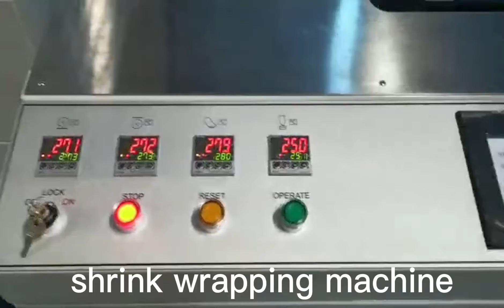Books Shrink Wrapping Packaging Machine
Grace